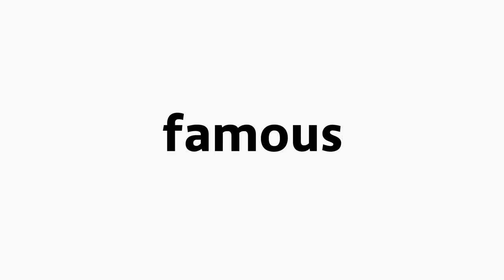LACOSTE - SAVE OUR SPECIES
The Lacoste crocodile is one of the world’s most iconic logos, proudly displayed on the brands famous polos for the past 85 years. The story behind the crocodile pays homage to founder René Lacoste who earned his nickname thanks to his tenacity on the tennis court.

For the first time in the brand's history BETC has initiated a change of the logo. However, we’re not talking about a rebranding but a call to action in which Lacoste brings attention to the global state of biodiversity and animal rights. The Lacoste crocodile is making way for ten threatened animals in a collection of extremely limited-edition polo shirts.

BETC has established a partnership between Lacoste and the International Union for Conservation of Nature (IUCN). For 70 years, the International Union for Conservation of Nature (IUCN) has been the global authority on the status of the natural world and the measures needed to safeguard it. Through its SOS - Save Our Species partnership, IUCN is coordinating frontline projects worldwide in order to help ensure the long-term survival of threatened species, their habitats and the people who depend on them.

Lacoste and BETC worked closely with IUCN's experts to define and select ten threatened species, whose animals have been designed by the Lacoste studio to create the logos, adopting exactly the same embroidery approach as the historic Crocodile.

For each species, the number of polo shirts produced corresponds to the number of individuals known to remain in the wild. Ranging from 30 examples for the Vaquita to 450 examples for the Anegada Rock Iguana; 1,775 polo shirts in total are launched today during the brand's runway show at Paris Fashion Week and are available for sale online on the Lacoste website.

Each polo purchased helps to preserve these species worldwide.

With this campaign, Lacoste and BETC are proud to inaugurate a three-year partnership between the brand and the International Union for Conservation of Nature.